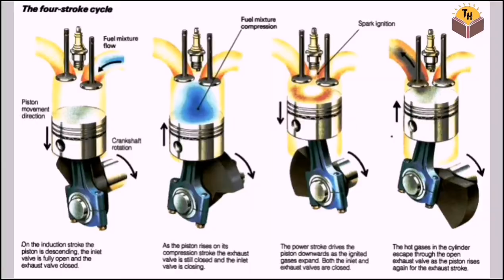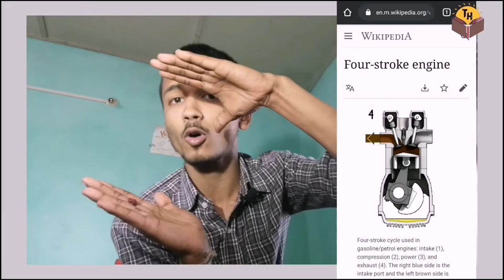4 Stroke Enginee क्या हे? What is Four storke ENGINEE(Petrol) ? HOW IT WORKS?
In this video explanation about Four stroke petrol Engine, and types of strokes and explanation about every stroke...
1. suction stroke
2. Compression stroke
3.power stroke
4.Exhaust stroke